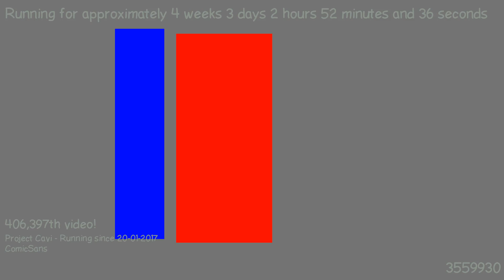1487638606 - Webdriver Cavi - H